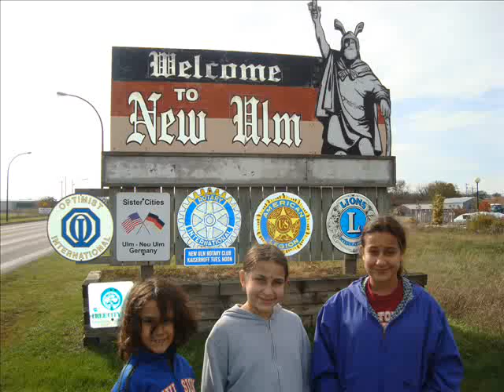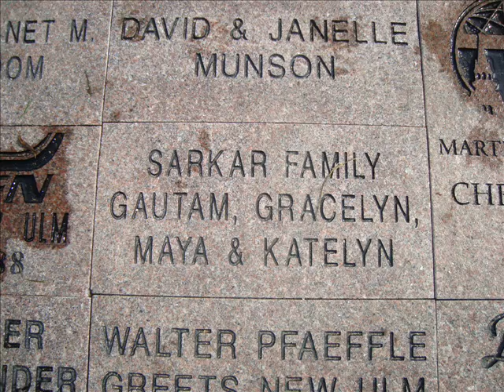Sarkar Family, USA Travel Minnesota New Ulm Most German Town in America 2009